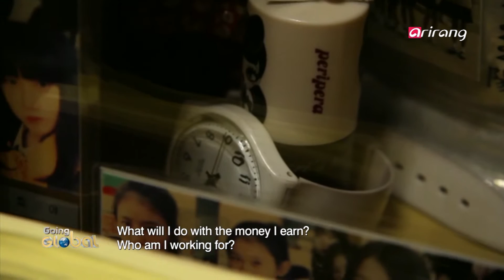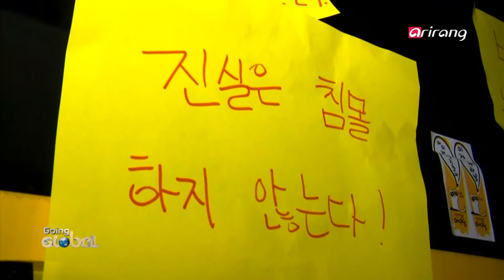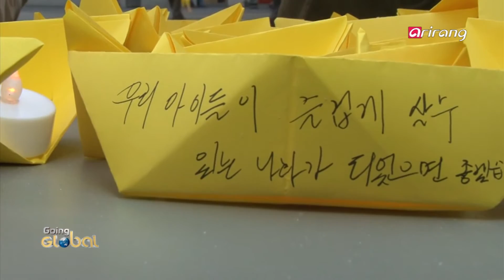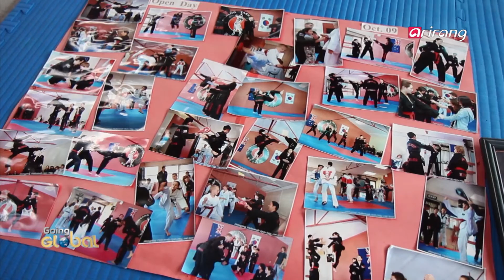[Going Global] Ep.101 - Germany, Frankfurt, Japan, New Zealand, Montgomery _ Full Episode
On this week's Going Global

Almost three years have passed since the sinking of the Sewol-ho ferry. We visit Germany to learn about a movie directed by a local Korean that tells the stories of the surviving family members.

We also see how Koreans in Frankfurt are doing what they can to remember the Sewol-ho ferry tragedy.

We go to Japan and learn about the art of painting murals in public bathhouses.

We find out how a teen in New Zealand overcame ADHD with taekwondo.

We join a Korean soccer team in the US city of Montgomery, Alabama, and find out about its achievements.

세상의 모든 따뜻한 소식과 함께 하는 고잉 글로벌

세월호 참사가 발생한 지 벌써 천일이 지나 3주기가 다가오고 있습니다.
아직 바다에서 돌아오지 못한 자식을 기다리는 유가족들의 슬픔은 더 짙어지는데요. 독일의 한 동포가 이런 아픔을 나누기 위해 제작한 영화가 뮌헨에서 상영됐습니다. 이 소식 자세하게 전해드립니다.

시간이 흘러도 세월호 희생자와 유가족들을 잊지 않고 기억하는 것. 남겨진 우리가 할 수 있는 최소한의 노력이 아닐까 싶은데요.
타국에 있는 해외 동포들도 힘을 보태고 있습니다.

대중목욕탕 문화가 발달했던 일본에는 목욕탕 안에 벽화를 그리는 화가들이 있습니다. 대중목욕탕이 줄어들면서 벽화 화가도 찾아보기 힘들어졌는데요.
사라져 가는 대중목욕탕 문화의 명맥을 잇고 있는 노장 화가와 홍일점 여제자의 이야기 함께 만나보시죠.

어려서부터 주의력 결핍 과잉행동 장애, ADHD를 앓던 뉴질랜드 소년이 태권도를 만난 뒤부터 180도 달라졌다고 합니다.
과연 어떻게 된 사연인지 자세하게 전해드립니다.

미국 몽고메리에는 지역대회는 물론 전국대회에서도 좋은 성적을 내고 있는 한인 유소년 축구팀이 있습니다. 서양 아이들에 비해 작은 체격에도 불구하고 훌륭한 성적을 거둬 화제가 되고 있는데요. 동포 축구 꿈나무들의 이야기를 자세하게 전해드립니다.